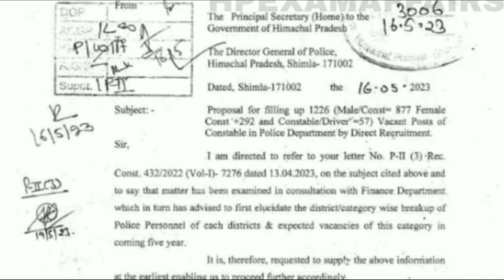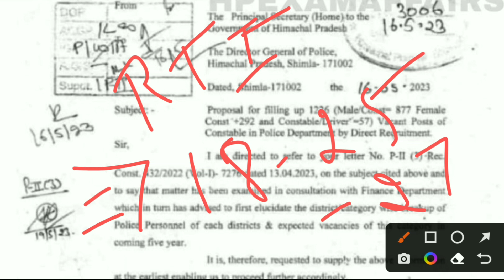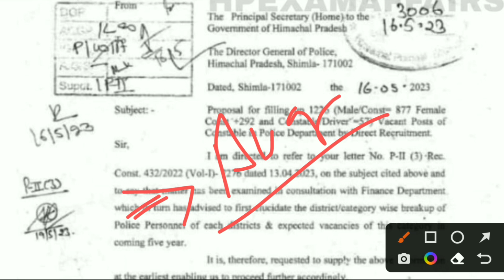HP Police Bharti 2023 | 1226 पदो पर होगी भर्ती | Himachal Police Bharti 2023. hppolice bharti 2023